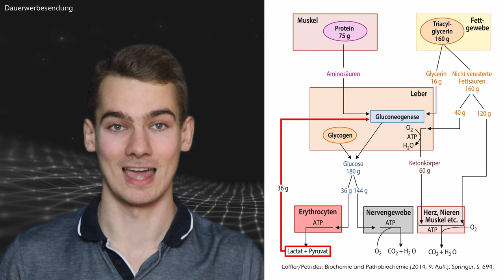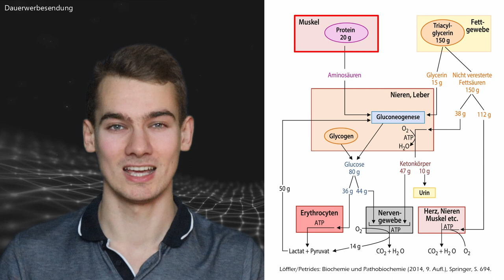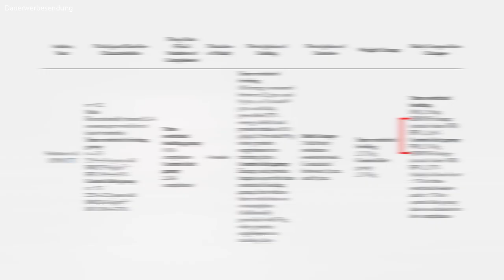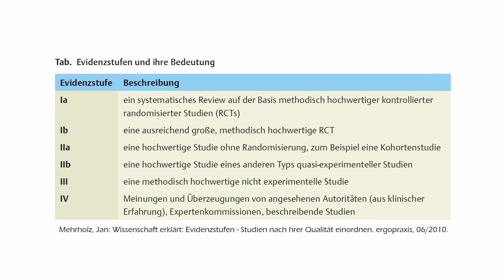Muskelabbau durch Intervallfasten: Führt Fasten zum Muskelverlust?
In diesem Video gehe ich darauf ein, ob das Intervallfasten zum Abbau wertvoller Muskulatur führt. Außerdem erfährst du, wie sich ein eventueller Muskelabbau beim Fasten verhindert lässt.

📖 Inhalt
00:00 Einleitung
02:03 Erklärung des Hungerstoffwechsels
05:01 Führt Intervallfasten zum Muskelabbau?